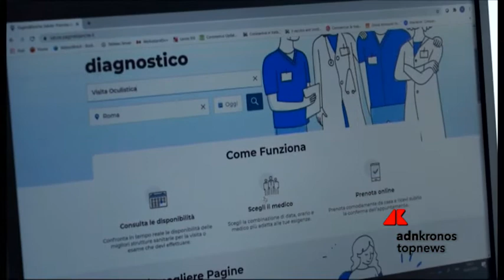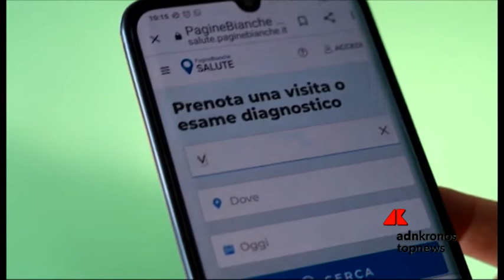Salute: con Pagine Bianche nasce il marketplace per le prenotazioni in tempo reale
Italiaonline lancia il portale che agevola l'accesso alle cure; dalle informazioni di base al follow up

A partire da Roma, grazie a una connessione internet sarà  possibile prenotare  esami specialistici e diagnostici presso i migliori ospedali